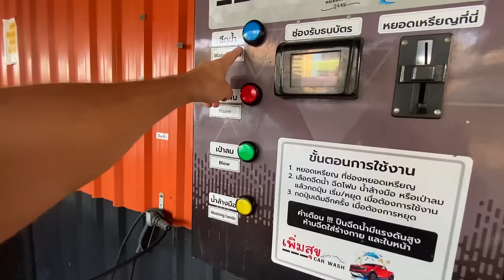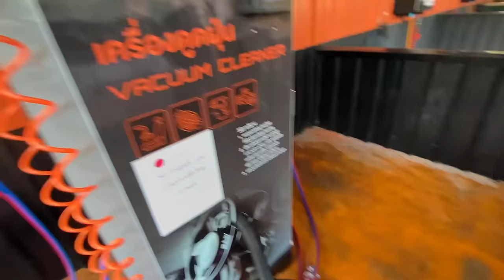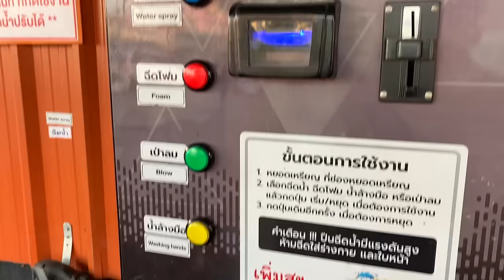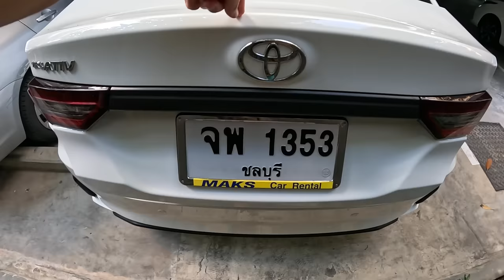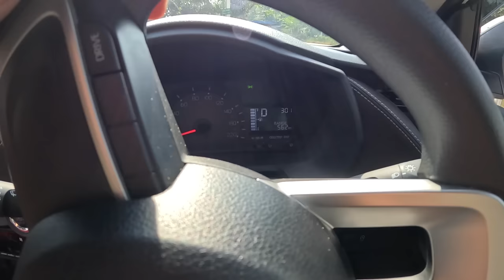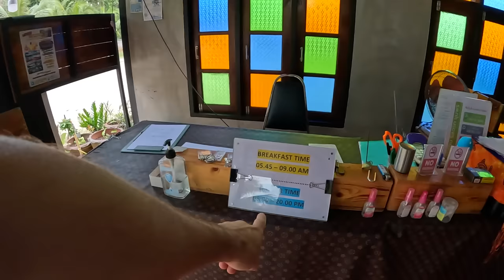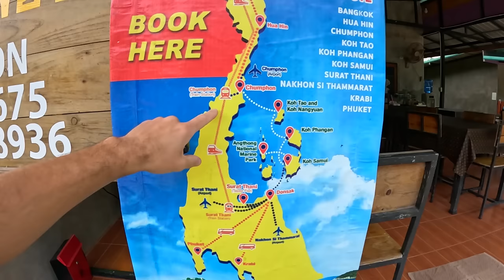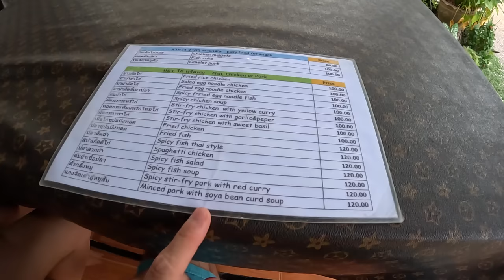#1 На машине на Пхукет. ЖИВЕМ В ПАЛАТКЕ С ДЕТЬМИ. Как устроены кемпинги в Таиланде 2024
В этом выпуске мы с вами отправляемся на Пхукет. До этого немного пожили в Хуахин. Все выпуски посмотрите обязательно - это неочевидный город для зимовки и жизни. А сегодня заводим машину, которую брали у ребят - MAKS Car Rental Большой выбор машин и что ВАЖНО новые тачки. Посмотрим красивые безлюдные пляжи, кемпинги, дороги, скалы и многое другое.